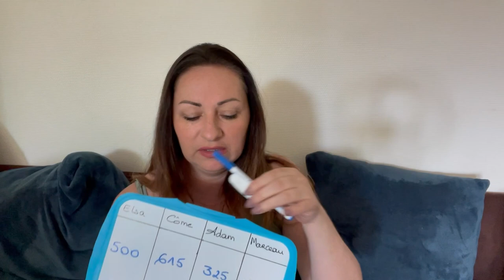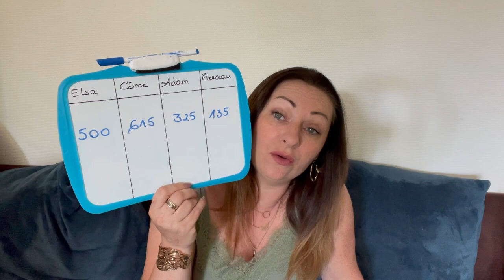🎬 71 {FACE CAM} L'invention du siècle 🤩